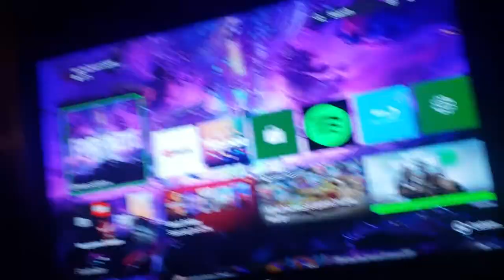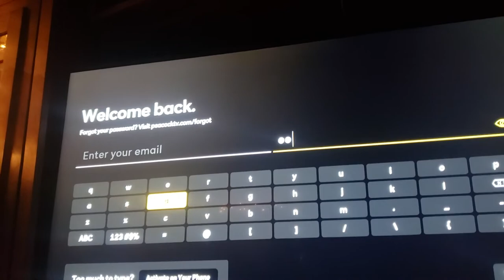How to put peacock on Xbox one